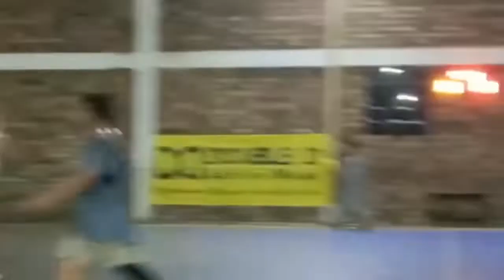Bakar lemak sisa lebaran 🏀😛